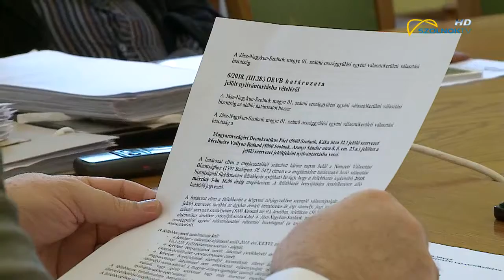Két újabb jelöltet vettek nyilvántartásba 2018.02.28.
Újabb két jelöltet vett ma nyilvántartásba JNSZ Megye Egyes Számú Egyéni Választókerületi Választási Bizottsága. Az Aquila Párt és az Iránytű Párt jelöltjei egyenként több mint 500 érvényes ajánlást gyűjtöttek össze.